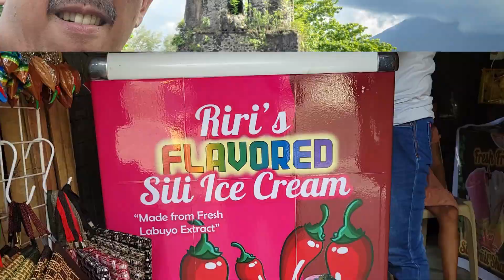We Visited a Friend Who I've Never Seen in More Than 30 Years! (Highlights Only)/ Mister Pong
This video highlight shows our group visiting a friend after a 5-hour journey to a very remote place. He suffered a stroke a few years ago. Unfortunately, the family moved to another place and it was hard to visit him whenever I go for a vacation in the Philippines.